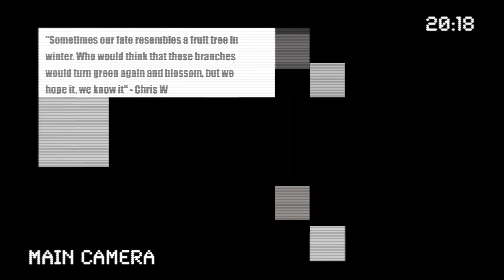DeadMouze.TV | CRBE Canada reptile expo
DeadMouze.TV | CRBE Canada reptile expo | E:3
Special thank you for BILLY ROWS